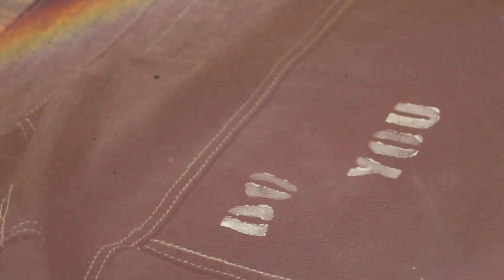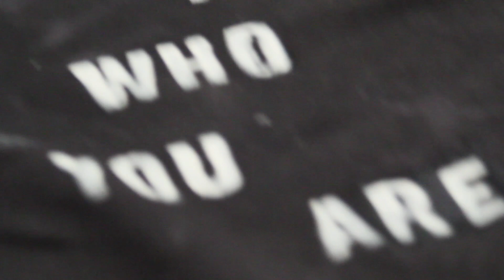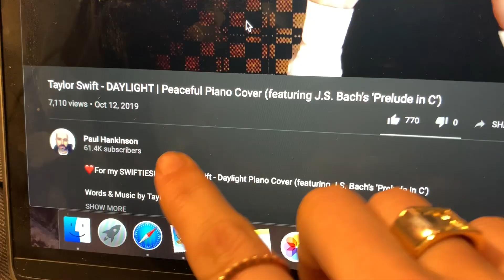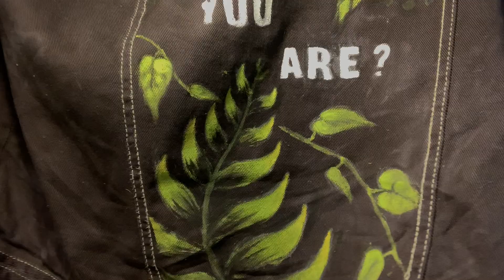Painting My Jean Jacket (Harry Styles Lights Up Version)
uhh so yeah that's me transforming my jean jacket :) hope ya like

question for the comments: if you could fix only one world problem, what would it be?